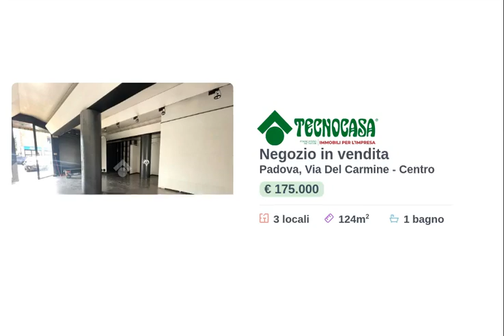60888542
Negozio di 124 mq in vendita in zona Centro a Padova (PD).